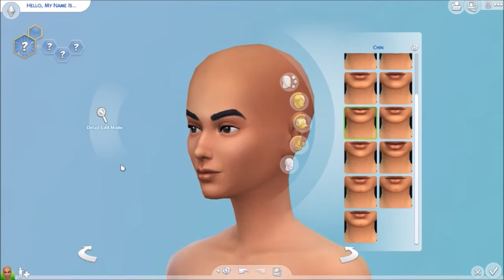Create-A-Sim || Instagrammer || Sims 4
A Few Mentions:

The sims I created in this video will be on the Sims 4 Gallery! (Formal, Athletic, Sleep, Party and Swim wear will not be included, so you will need to create those outfits yourselves, sorry!)

"Body Moves" By: DNCE
"I Would Like" By: Zara Larsson